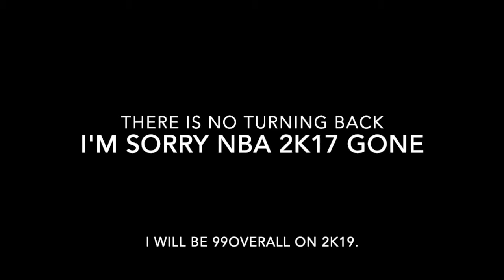SAY GOODBYE TO NBA 2K17 (GOODBYE NBA 2K17 MONTAGE)